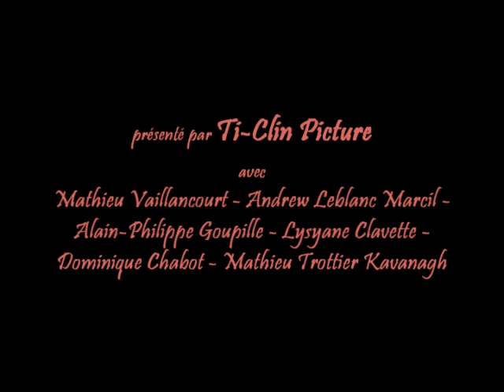Zombie Teaser #2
Bande-Annonce de mon 3e long métrage ; Zombie !